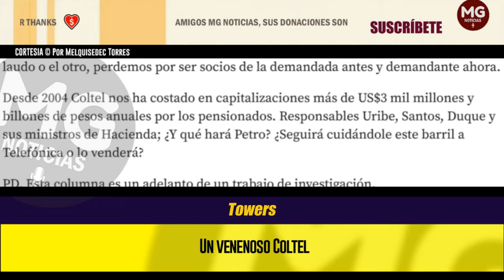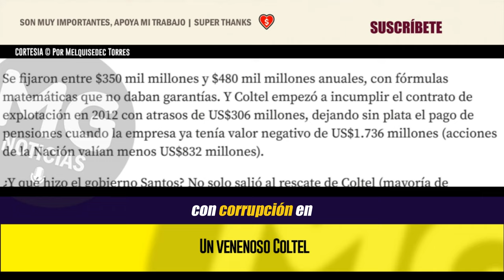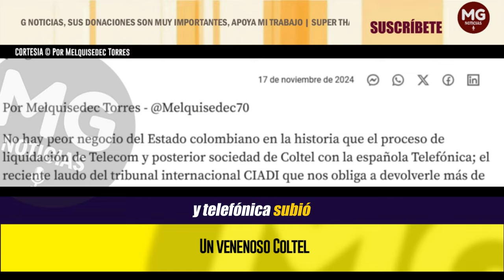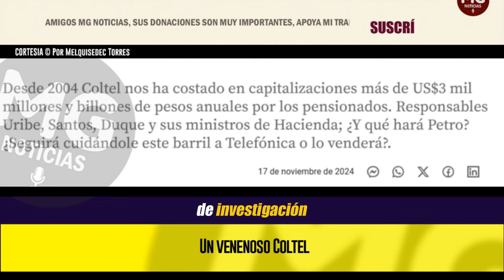UN VENENOSO COLTEL ¿Y qué hará Petro? ⛔ Investigación Melquisedec Torres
Desde 2004 Coltel nos ha costado en capitalizaciones más de US$3 mil millones y billones de pesos anuales por los pensionados. Responsables Uribe, Santos, Duque y sus ministros de Hacienda; ¿Y qué hará Petro? ¿Seguirá cuidándole este barril a Telefónica o lo venderá?.